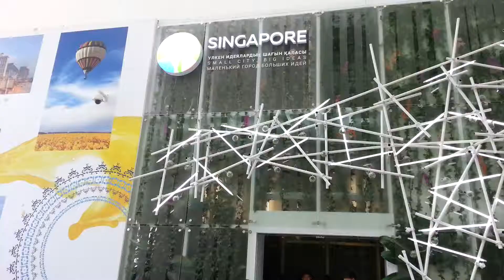Singapore Pavalian at Expo Astana 2017 kazakhstan